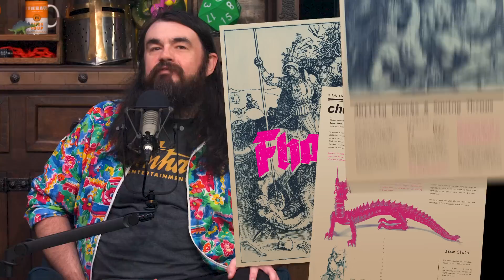More Endings Than Return of the King - Super Princess Rescue Quest RPG Ep 9 | Must Be Dice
In which our fearless heroes engage in a battle most bloody with the dreaded King Modo, a conjoined princess finds their wealthy pervert, a play is held, and the world finally breaths a sigh of relief, knowing once and for all that reading is for nerds and losers.

About Must Be Dice: Super Princess Rescue Quest - An all new RPG adventure from Funhaus in which our fearless producers brave the all-seeing eyes of the Tolkein estate.
More Endings Than Return of the King - Super Princess Rescue Quest RPG Ep 8 | Must Be Dice